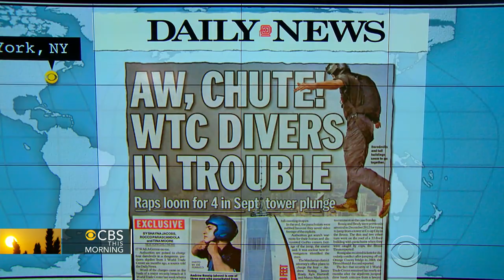Headlines: Obama orders additional Special Forces support in Joseph Kony search